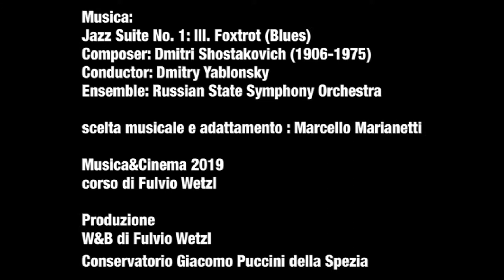Charlie Chaplin One A M per il Conservatorio 2019